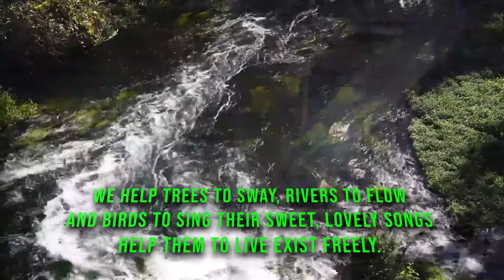Miss Earth Liberia 2020 Virtual Talent Competition..